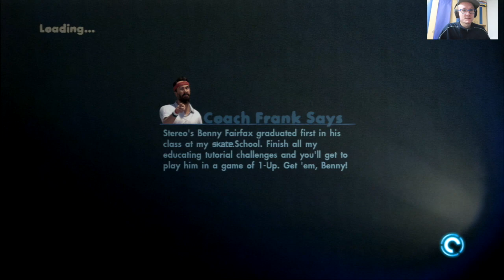Let`s play skate 3 episode 20 Let`s challenge some pros bruh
Can we beat some pros?